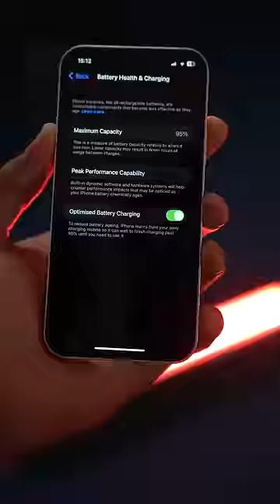iphone Battery Health : 90% लोग नहीं जानते 😳😳